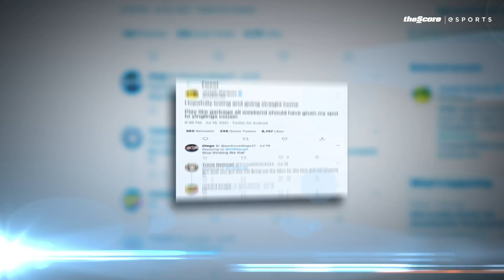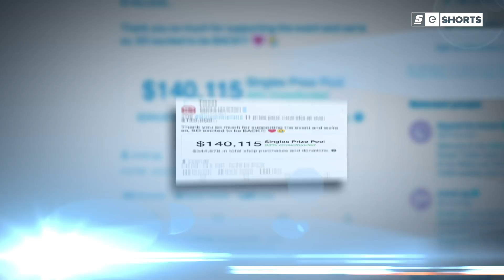How Mang0 Beat His Demons to Conquer Melee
Everyone knows Mang0 is one of the gods of Super Smash Bros. Melee.

But the last few years haven't been kind to the man once considered the GOAT. After years of Armada and Hungrybox trading dominance of Melee, an up and down 2019 and a 2020 that saw nothing but online tournaments, it felt like Mang0's time at the top was slowly coming to an end.

Smash Summit 11, the first in-person tournament in over a year seemed like Mang0's last chance to prove he's still the GOAT. Mang0 was facing many challenges: a slew of young up-and-comers, his own self-doubt, and a memory of a devastating grand finals loss at last year's online Smash Summit 10.

Luckily for Mang0 fans, he was about to go on one of the sickest tournament runs of his career - and prove, once and for all, that he really is the Melee GOAT.

Edited by: Connor Dunn (@ConnorDunn_)
Thumbnail by: Bennett Grainger (insta: @bennettgrainger)
Hosted by: Daniel Rosen (@Daniel_Rosen)
Produced by: Daniel Rosen (@Daniel_Rosen) & Alina Sotula (@ASotula)